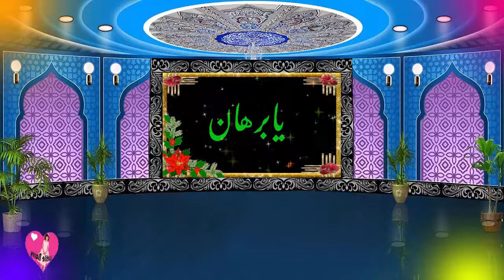aaqaterinainziyaratmangdene – newpunjabinaat2021Littlebarry – aaqaterinainziyarat2021lyrics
About Us: Little Barry provides Original Islamic, Educational and entertaining Content. Little Barry is also promotes Islamic, Educational and Entertaining videos.
Naat lyrics
آقا تیری نین زیارت منگدے نیں
ہو جاوے اک وار عنایت منگدے نیں
حسن دی محفل اندر سوہنیا سب سوہنے حسن دی محفل اندر سوہنیا سب سوہنے
جد ویکھو بس تیری صدارت منگدے نیں
پاک حسین نے آکھیا نانا بھر دیساں پاک حسین نے آکھیا نانا بھر دیساں
دین دی دشمن جو وی قیمت منگدے نیں
کہہ جو دتا آل نبی دا نوکر ہاں کہہ جو دتا آل نبی دا نوکر ہاں
قدسی کانوں ہور وضاحت منگدے نیں
سارے مرسل اقصی دے وچ اے آقا سارے مرسل اقصی دے وچ اے آقا
تیری رب توں فیر امامت منگدے نیں
حاکم میں تے اوس نبی دا امتی آں حاکم میں تے اوس نبی دا امتی آں
موسیٰ جئے وی جس دی نسبت منگدے نیں